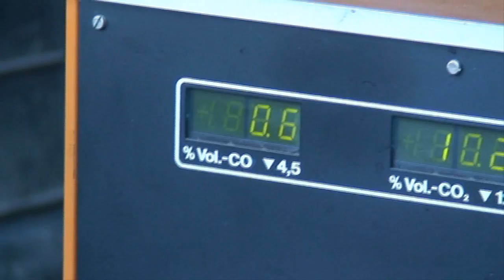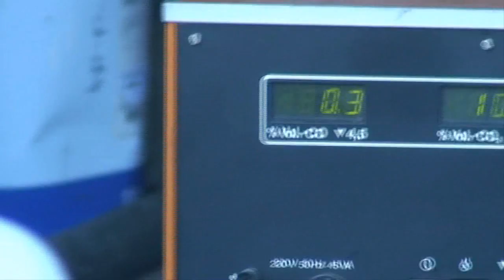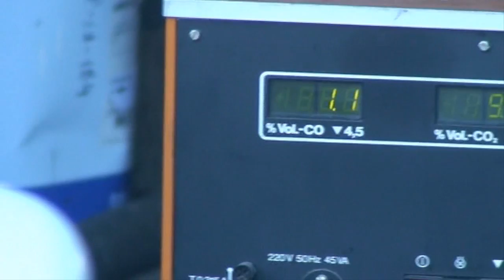73-ий Карбюратор на РЕНО (Резюме установки, Выводы и о СО)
Мы снова рады приветствовать Вас на нашем канале! Сегодня к Наилю приехал его Подписчик Алексей из северной столицы России - Санкт-Петербурга!..Была произведена работа по установке карбюратора - ... А что из этого получилось - смотрите в очередном видео от Наиля Порошина!..Всем приятного просмотра!..